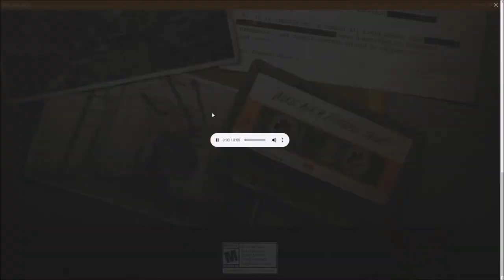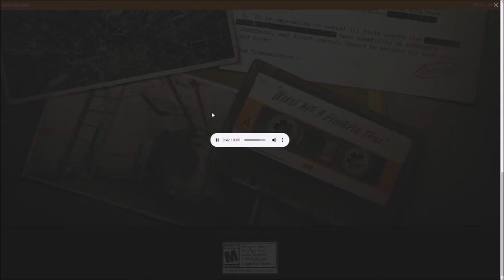WILLIAM BOWMAN? SIMON HARRIS!? BLACK OPS COLD WAR STORY